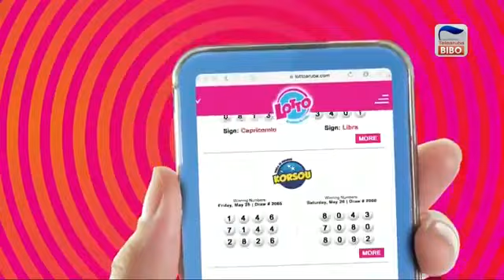Lotto anochi 2 August 2018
Sorteo di Lotto anochi 2 August 2018